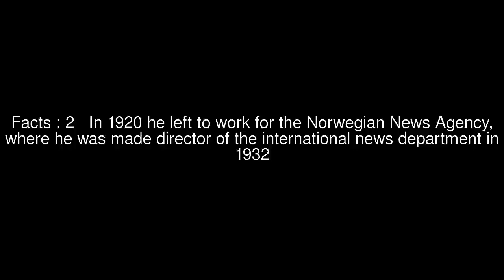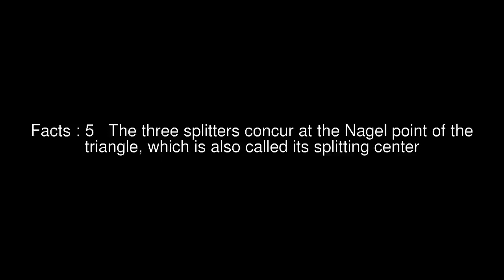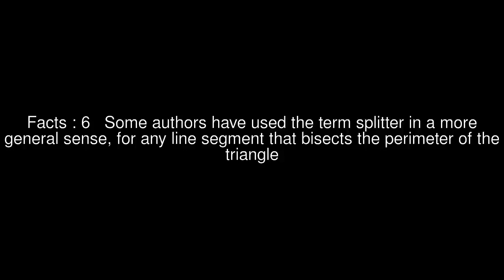Splitter (geometry) Top #7 Facts